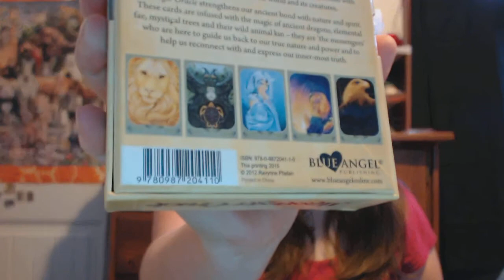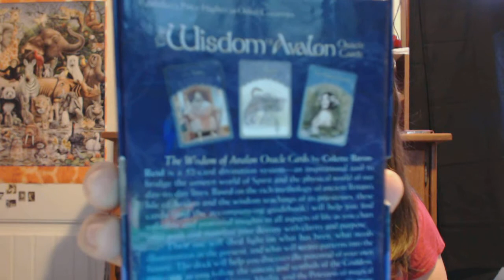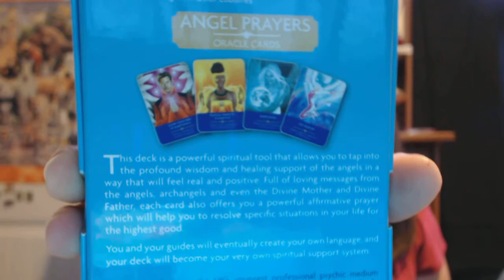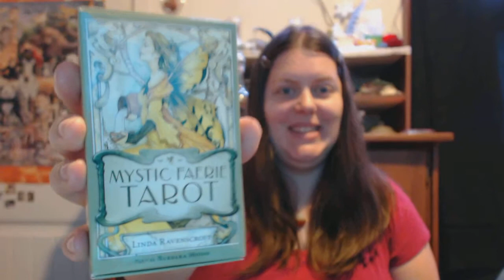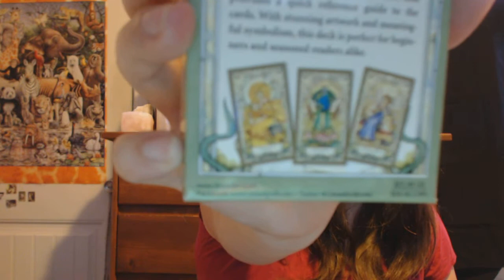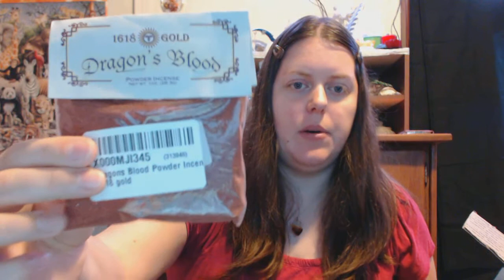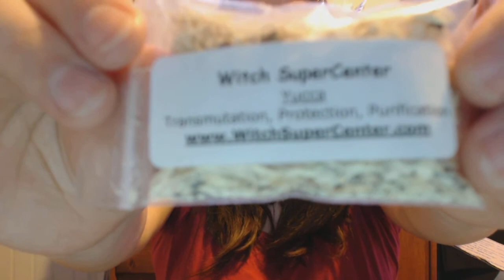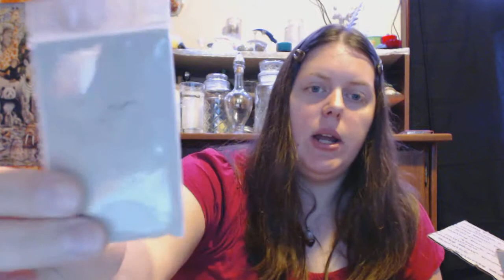Witchy Haul Part Two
Here is Part Two to my first Witchy Haul Video.

Oracle & Tarot Decks Mentioned:
Wisdom of Avalon Oracle Deck
Messenger Oracle Deck
Archangel Oracle Deck
Mystic Faerie Tarot

Herbs are from the WitchesSuperCenter or through Amazon.

Blessed Healing